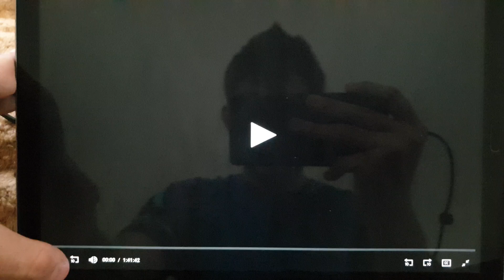Columbia Pictures/The Motion Picture Company (2001)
From Evolution (2001)